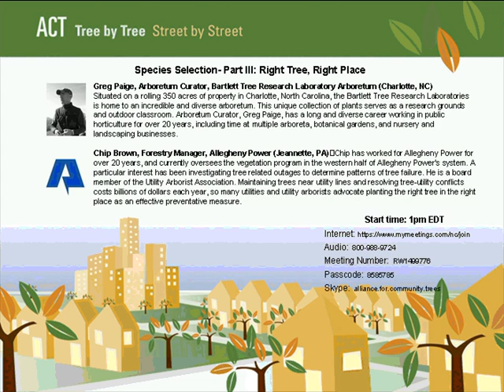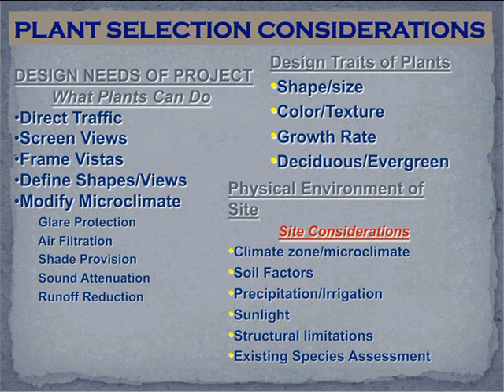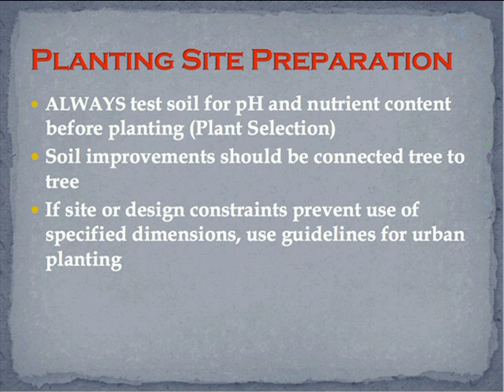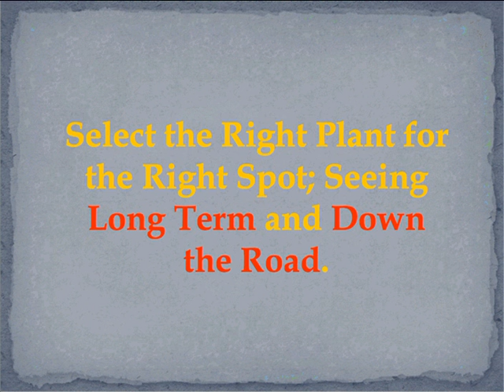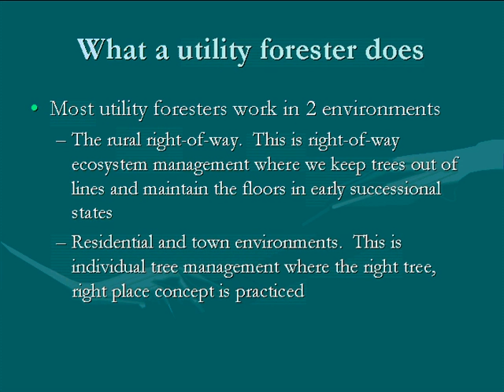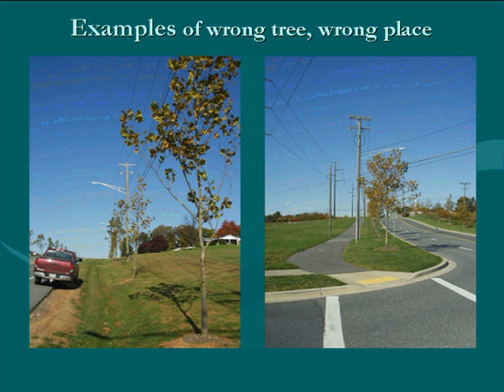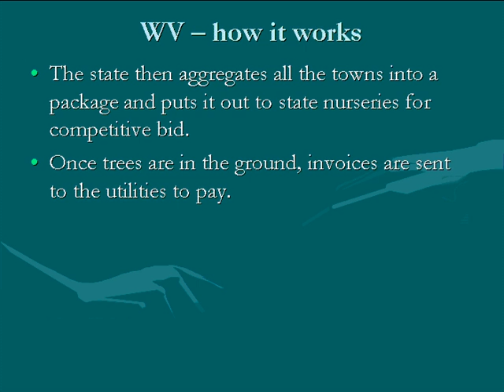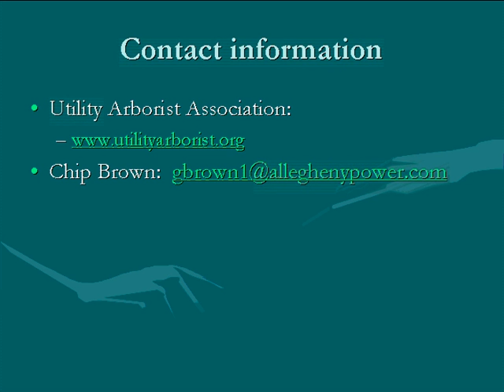Species Selection- Part III: Right Tree, Right Place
Planting and caring for the right tree in the right place is critical to optimizing benefits, reducing threats from invasive plant species, and minimizing conflicts with other aspects of the urban infrastructure. The right tree, right place viewpoint emphasizes matching the best tree species to the unique dimensions and circumstances of each planting site. Planting with these considerations in mind will help ensure that trees remain healthy, grow appropriately, increase property value, reduce energy bills, and won't require expensive trimming or removal to prevent interference with power lines or pipes. When done right, trees will grow in value and pay you back, year after year.

Not a member? Join today at: actrees.org